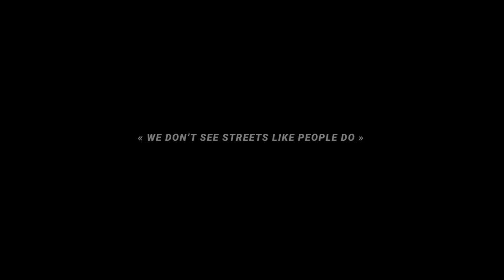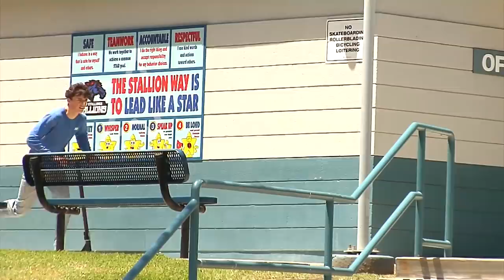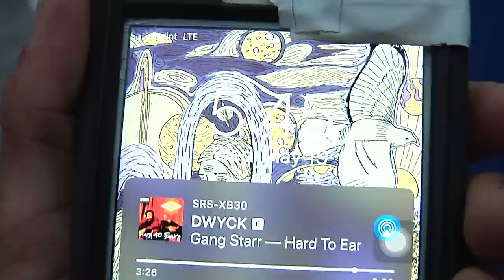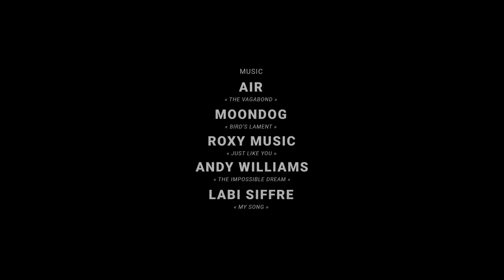Nathan Beauregard | Royal Street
A 18 ans, Nathan Beauregard s’est installé 6 mois en Californie pour être filmé chaque jour pour le compte de la marque Royal Street.
Les rues sont devenues son terrain de jeu.
Cette vidéo Part est le témoin de cette expérience.

Vidéo réalisée par Joe Zuccaro